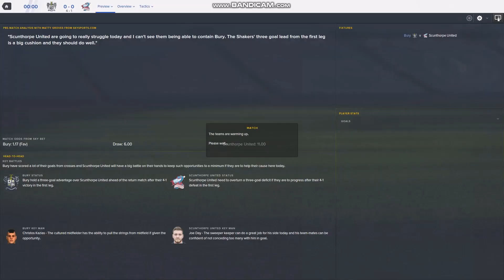(FM16) JPT N Final Leg2 Bury FC - Scunthorpe United (2021/22)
Johnstone's Paint Trophy
North Final Leg2
Season 2021/22
at Bury FC